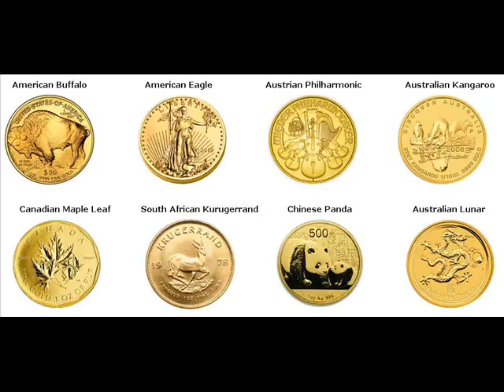Rare Gold Coins For Sale Shamokin Northumberland Pennsylvania